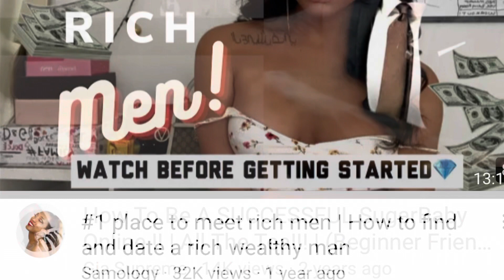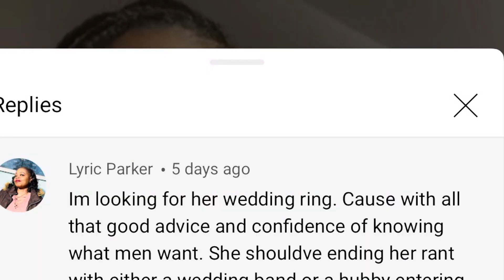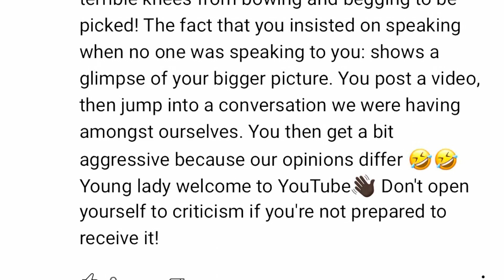Women are passport bro pimping now? Why women give men dating advice instead of other women